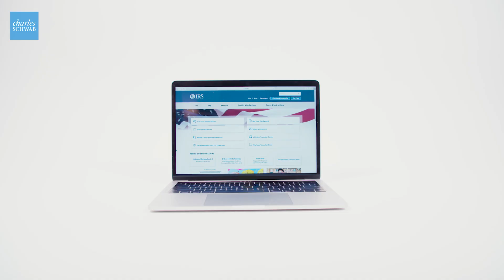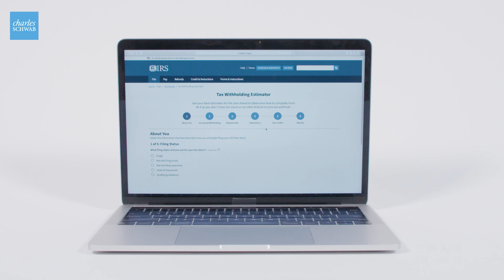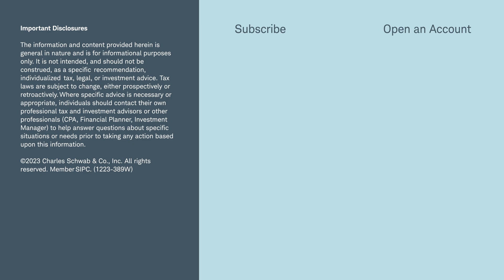Understanding Your Tax Withholding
Withholding may be the number one reason for filers seeing an unexpected change in their refund. This video explains how the concepts of tax withholding and refunds work and the important roles they play in helping to manage your taxes efficiently.

(1223-389W)